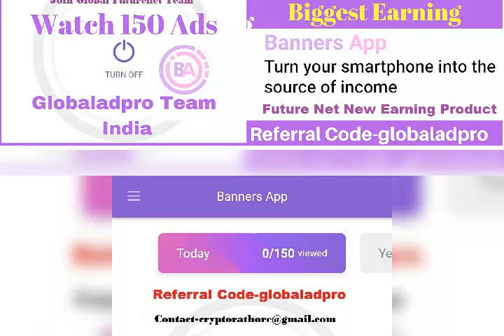Banners App150 Ads Daily Watch 100% Earn Free Without Invest in English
Daily Watch 150 Ads Now from 23 Oct 18

Verify Email Link-Check Spam Folder Click on Link Verify Acount
Download Banners App From Android Mobile Google Play store

Banners App FutureNet का New Product कैसे Daily Ads देखें Live In Hindi

Step-(III ) Coindeal Exchange Registration-Withdrawl of Futurocoin-(FND)

Step-(IV)  Use one valid Gmail id , After Registration verify your link given in email  spam folder One Acount Per Households